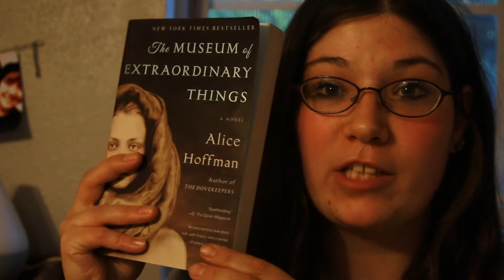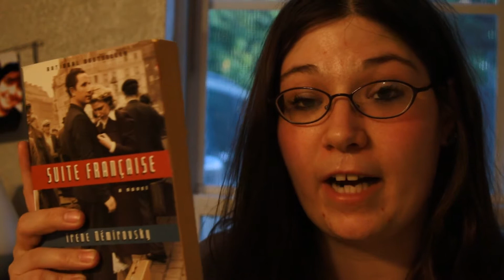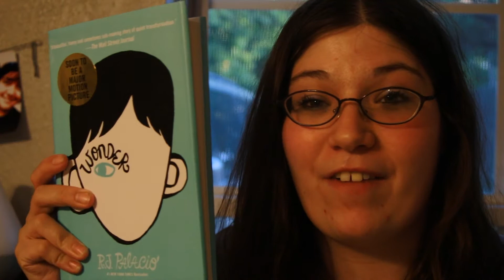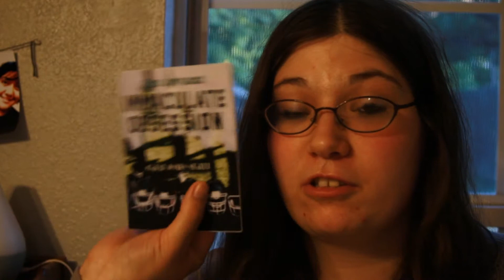My May Wrap 2018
Talking about the books I read in May.